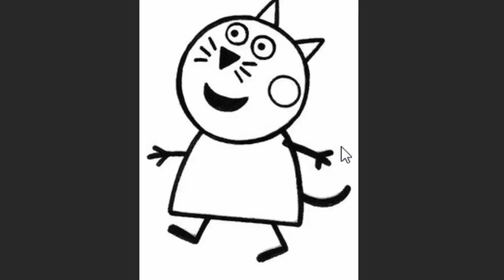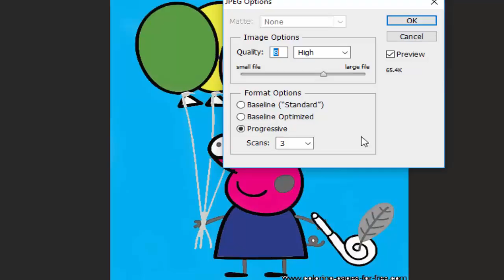Tom la Dépanneuse et le Monster Truck à Car City | Peppa Pig En Francais For Kids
Les aventures de Amber l'Ambulance et ses amis de Car City: Tom la Dépanneuse, Troy le Train, Super Truck, la Super Patrouille et tant d'autres!

Troy le Train est un dessin animé pour les enfants. Troy le Train invite de nouveau véhicules à Car City: ambulance, dépanneuse, voiture de police, camion de pompier, tractopelle, bulldozer, avion, bus, et beaucoup d'autres ! Ce dessin animé pour enfants est idéal pour les garçons et les filles qui s’intéressent aux voitures et au trains!

Tom la dépanneuse est un dessin animé de voitures, camions et véhicules de construction pour les enfants. Tom la dépanneuse vient à l'aide des voitures et camions qui ont besoin de lui. Dans son garage, il répare les véhicules de transport et de construction : camion pompier, camion poubelle, camion benne, camion plateau, tracteur, tractopelle, bulldozer, voiture de course, voiture de police, moto, monster truck, bus, train et sa locomotive, chasse neige …

Carl le Camion Transformer, ou Super Truck, est un dessin animé de véhicules et de construction pour les enfants. Carl le Camion Transformer est un camion incroyable ! Il peut se transformer en n'importe quel véhicule: camion de pompier, voiture de police, ambulance, camion poubelle, bus, en véhicule de construction comme un bulldozer, un tracteur, tractopelle, mais aussi en monster truck et en moyen de transport comme en train ! Ce dessin animé pour les enfants sur les véhicules est idéal pour les garçons et les filles qui aiment les voitures et les camions !

La Super Patrouille avec la voiture de police et le camion pompier, est une dessin animé pour les enfants. Mat la voiture de police et Frank le camion pompier, membres de la Super Patrouille, viennent à l'aide à tous les camions et voitures qui ont besoin d'eux! La super patrouille est toujours là pour aider un camion poubelle, camion benne, camion plateau, tracteur, tractopelle, bulldozer, voiture de course, voiture de police, moto, monster truck, bus, train et sa locomotive ou chasse neige. Les membres de la Super Patrouille sont des vrais héros de la ville!